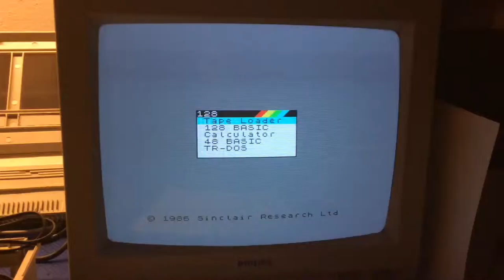Paralactika Demo on Parrot 1024k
This clone has a motherboard marked Parrot Jan 1992 with a additional daughtboard with a ym2149f sound chip and 1mb SIMM 30pin. ROM fitted with TRDos 6.11 and Mr. Gluk 6.61. The gigascreen fickering seems more stable compare my Pentagon 92